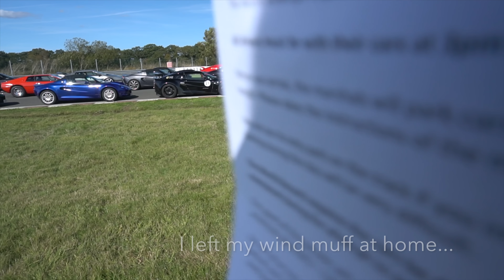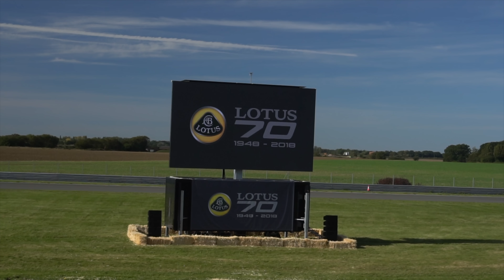FITTING ENTIRE FAMILY INTO A LOTUS EVORA 400 FOR LOTUS 70TH! Just how practical is it?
I take my new Lotus Evora 400 and Lotus Esprit S4 to celebrate the 70th Anniversary of Lotus Cars.

Thanks to my Wife & Jules Sturgess for help with some of the filming.

Equipment I use to make my videos:

Main camera
MainCamera Stabliser
GoPro Stabliser
Main GoPro
Secondary GoPro
Tertiary GoPro
Sound Recorder
Main mount
Secondary mounts